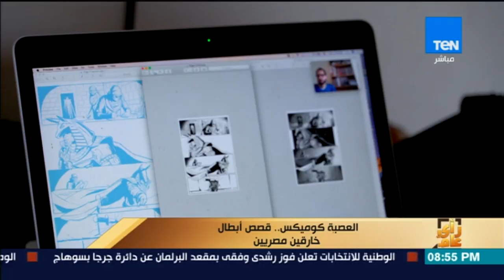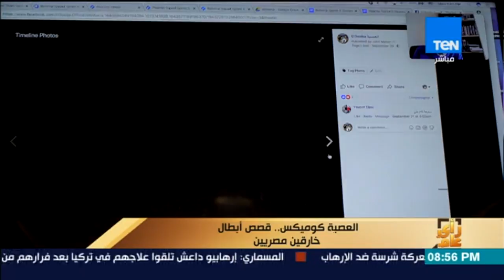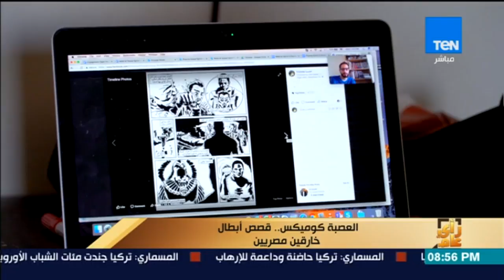رأي عام - تقرير | العصبة كوميكس.. قصص أبطال خارقين مصريين